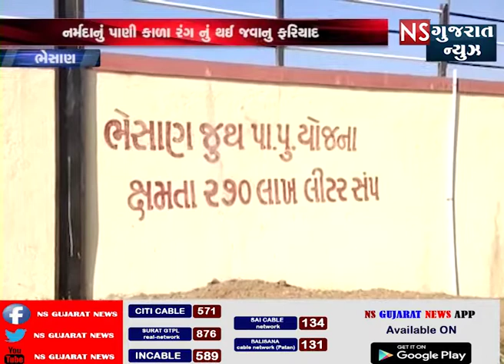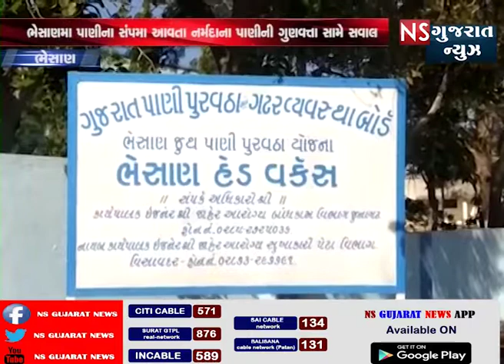ભેસાણમાં આવતા નર્મદાના પાણી સામે સવાલ || NS GUJARAT NEWS